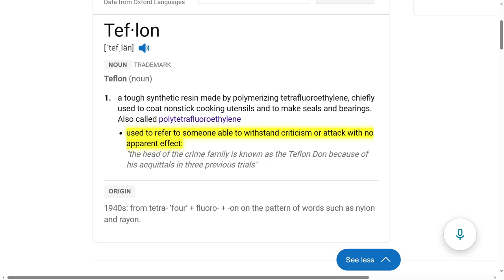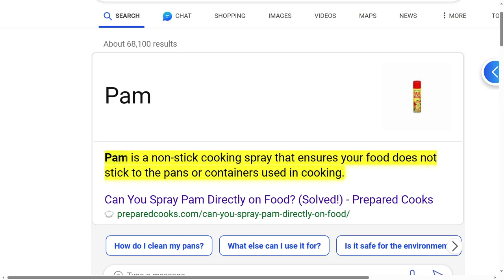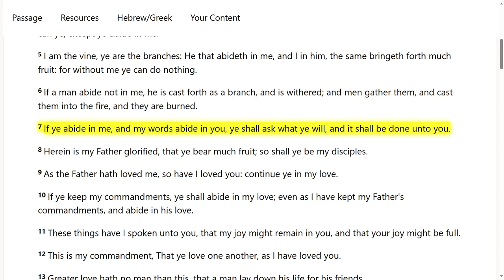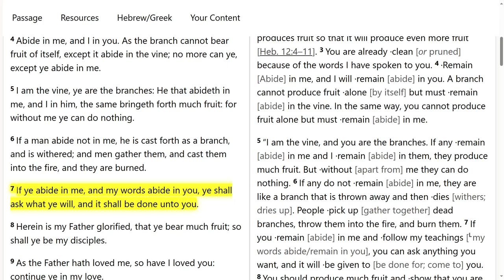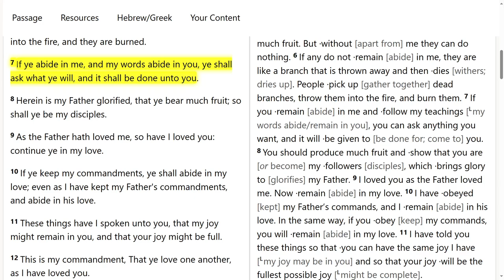Your prayers will come to you. Don't give up.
When you live for Jesus Christ and pray for things, expect pushback. We are in a spiritual war. If you are attacking the enemy, why would you believe the enemy won't respond? Stop being discouraged in what you are praying for because you are seeing or hearing negative information. Don't let negative things you see and hear affect your prayers. The more you receive opposition, have the mind to never quit. In a sense, be like the Energizer Bunny. Never stop.

No matter the number of times you get wounded on the battlefield, keep on going. You will conquer the enemy. It's only a matter of time. Have endurance.

Scripture in the video:

John 15:7
7 If ye abide in me, and my words abide in you, ye shall ask what ye will, and it shall be done unto you.

Kev Breeze